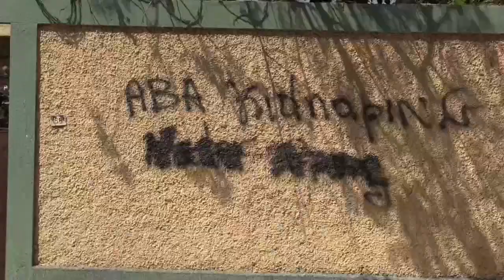Haití, el país donde puede olvidarse de la covid-19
Con un año de pandemia a cuestas resulta imposible librarse del constante flujo de información sobre la covid-19 y tener la enfermedad en mente casi de forma constante, pero si alguien quiere olvidar el coronavirus que visite Haití, es un lugar donde lograrlo.

Para empezar, la incidencia de la enfermedad es realmente baja: desde el inicio de la pandemia se han confirmado 12.274 casos y 247 muertes, con una letalidad del 2,01 %, según las últimas cifras oficiales.

Eso, en un país con una población de unos once millones de habitantes que desde hace meses hacen su vida como si la covid-19 no existiera.

¡Visítenos!